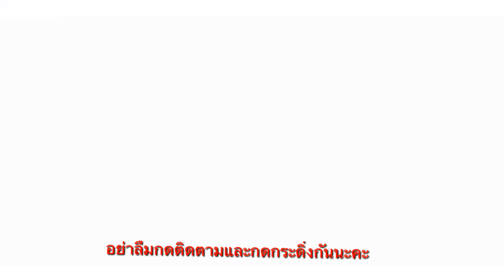ขนมจีนน้ำพริก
*ขนมจีนน้ำพริก สูตรน้ำพริกแบบง่าย แต่อร่อยมาก*
เครื่องปรุงและส่วนผสมทั้งหมด:
กะทิ 1 กล่อง
ถั่วลิสง 1 ถ้วย ป่น หรือตำ
พริกแกงเผ็ด หรือ พริกแกงกะทิ 1 ชต.
มะขามเปียกไม่มีเม็ดละลายน้ำ 1 ปั้น หรือ1 กำมือ
น้ำตาลปึก 1 ก้อน
น้ำตาลทราย 4 ชต.
น้ำปลา 3 ชต
ผงปรุงรส 2 ชช
หรือมะกรูด 1 ลูก
ใส่เนื้อปูเพิ่มได้นะคะ
ขนมจีน

ผักเครื่องเคียง:
หัวปลี หั่นซอย
ถั่วฝักยาวลวก หั่นซอย
ถั่วงอกลวก

 ใส่กะทิ ลงหม้อตั้งหม้อบนเตาเปิดแก๊ส ใส่พริกแกง ถั่วลิสงป่น น้ำมะขามเปียกใส่ไปทั้งเนื้อและน้ำที่ละลายแล้ว น้ำตาลปึก น้ำตาลทราย น้ำปลา ผงปรุงรส คนให้ทุกอย่างเข้ากัน ชิมรส เปรี้ยว หวาน เค็ม ใส่มะนาวผ่าครึ่งบีบน้ำใส่และใส่ลงไปทั้งลูก ตักราดขนมจีน กินกับผักเครื่องเคียง ถั่วงอกลวก ถั่วฝักยาวลวก หัวปลีสดซอย